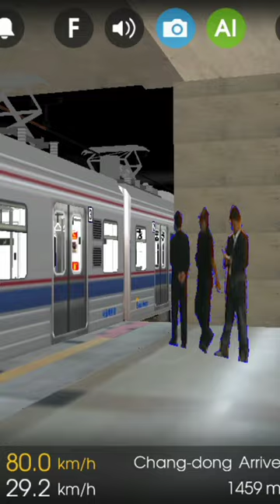Hmmsim 2 Seoul Metro Line 4 Train Depart At Ssangmun Station